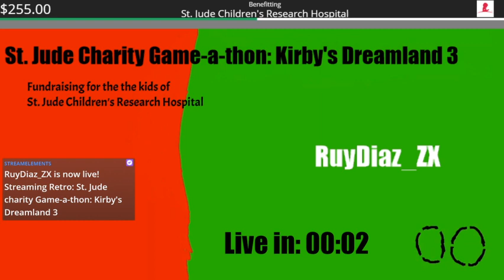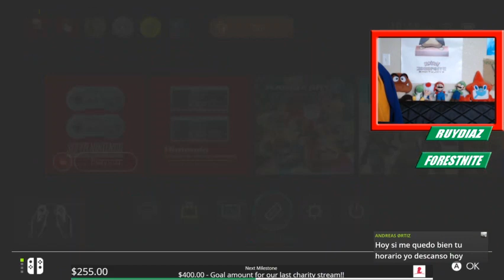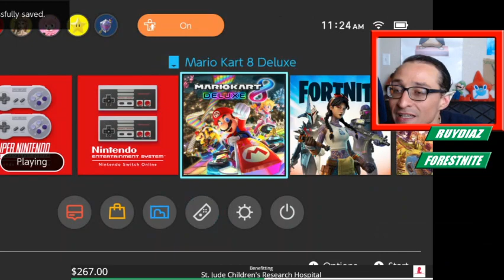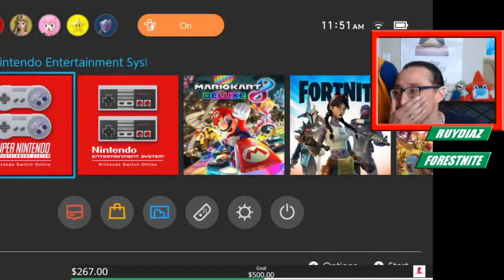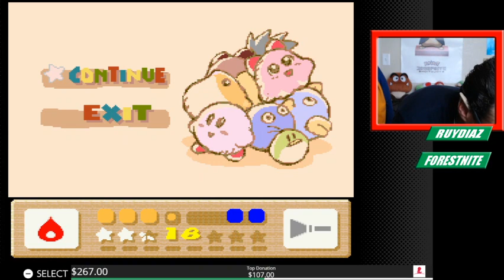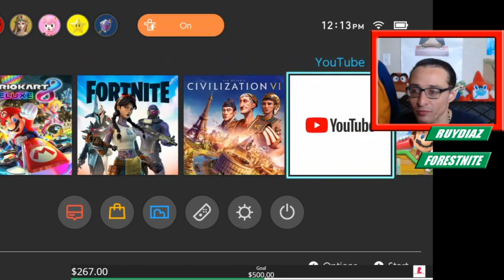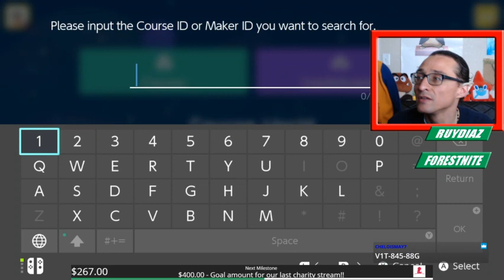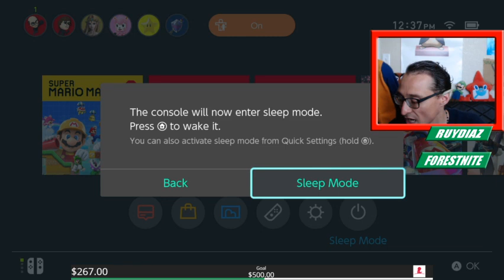St. Jude charity Game-a-thon: Kirby's Dreamland 3